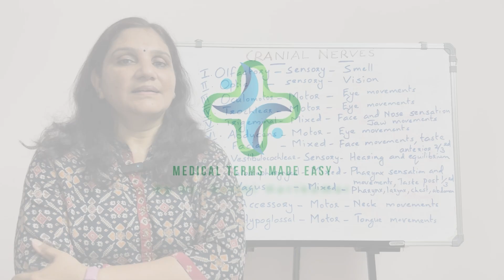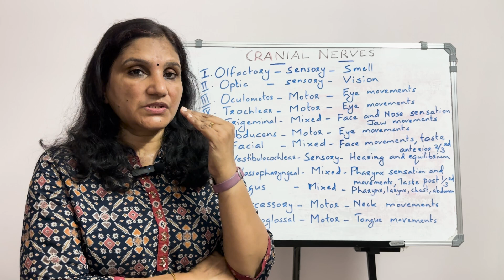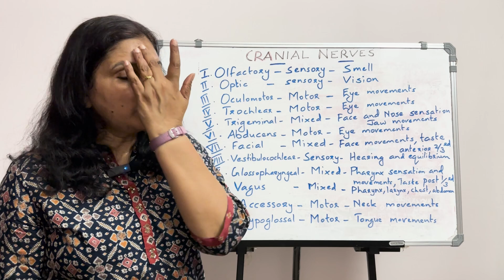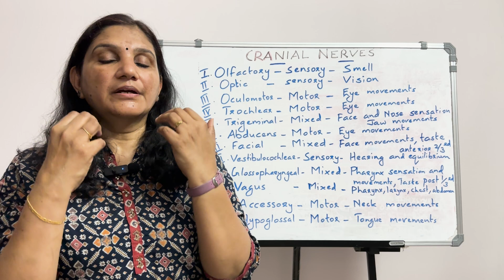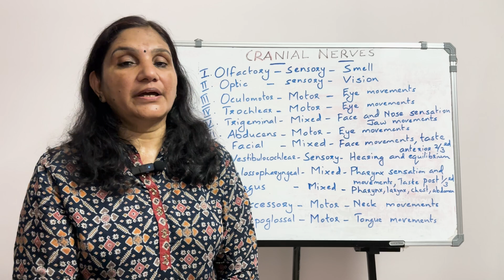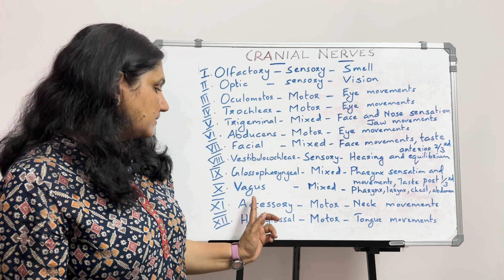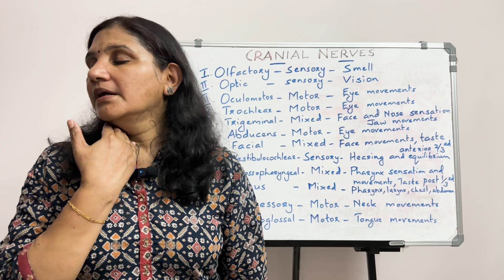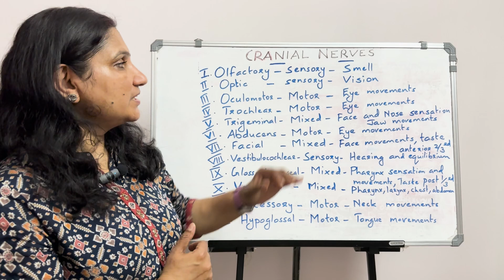12 Cranial nerves explained fast – Nursing/Med Student Guide | Nervous System | Part 3 | Malayalam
Struggling to learn the 12 cranial nerves? This simplified guide breaks down I-XII cranial nerves (Olfactory to Hypoglossal) with clear explanations, perfect for healthcare students. Whether you're a medical student, nursing student, or healthcare professional, this video simplifies the functions, types, and importance of cranial nerves with clear explanations. Learn how sensory, motor, and mixed nerves work, and why the vagus nerve is unique. Perfect for quick revision or mastering neuroanatomy, this video makes complex concepts simple! Watch now and boost your medical knowledge effortlessly.

The 12 pairs of cranial nerves are as follows:

 I. Olfactory
 II. Optic
 III. Oculomotor
 IV. Trochlear
 V. Trigeminal
 VI. Abducent
 VII. Facial
 VIII. Vestibulocochlear
 IX. Glossopharyngeal
 X. Vagus
 XI. Accessory
 XII. Hypoglossal

Cranial nerves extend between the brain and different parts of the head and neck. There are 12 pairs of cranial nerves, each pair will be emerging from the right and left sides of the brain. Some of them are sensory which means they carry impulses from the eye, ear, nose, tongue, etc to the brain. Others are motor nerves that carry impulses from the brain to the muscles of the head or neck. Some of the cranial nerves have a two way traffic of impulses towards as well as away from the brain. They are mixed in nature. An exceptional cranial nerve is the vagus because it extends beyond the neck into the chest and abdomen unlike other cranial nerves.